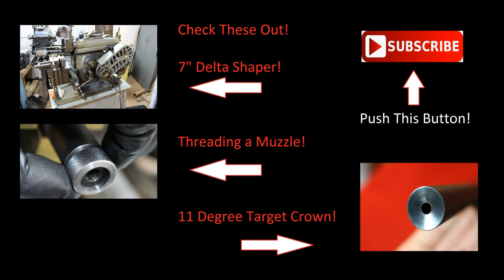Making A Over All Length Case Gauge! Reloading!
Here I show how I make OAL cases. I have had extremely good luck using these and they give very consistent measurements when made like this! With a small investment of a tap and die along with a nice sharp drill bit, if you have a lathe, you can make your own OAL cases at a fraction of the cost of buying those generic cases off that shelf. Those don't match up to your chamber ether!

Precision Machine Shed Amazon Storefront: